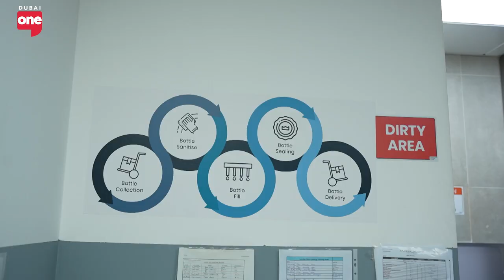Ditching Single Use Plastic Bottles In Zabeel House Dubai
As the global call for sustainable practices grows louder, hotels across the UAE are taking decisive steps to reduce their environmental footprint. Zabeel House, a prominent hotel chain, is spearheading this movement by bidding farewell to single-use plastics in favor of more eco-friendly alternatives. One notable change is the transition from plastic bottles to glass containers, a shift aimed at minimizing plastic waste.

In a bid to ensure access to safe and clean drinking water without contributing to plastic pollution, Zabeel House has adopted an innovative in-house filtration system. Powered by Sprudel, a renowned water filtration solution designed for high-capacity establishments, this system delivers refreshing water while significantly reducing the reliance on single-use plastic bottles.

Sprudel's journey from serving the corporate sector to partnering with hotels underscores a broader commitment to sustainability across industries. By prioritizing environmental responsibility, Zabeel House and similar establishments are not only meeting consumer demands but also setting a precedent for a more sustainable hospitality sector.